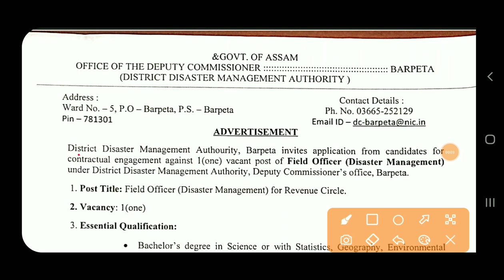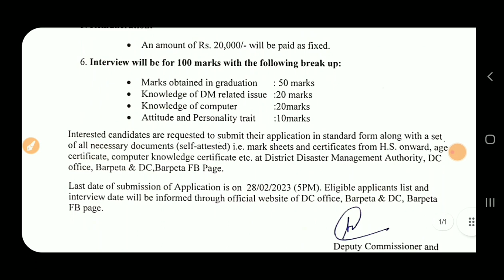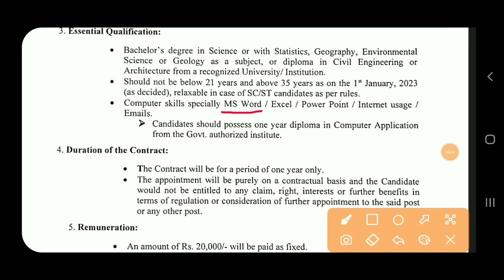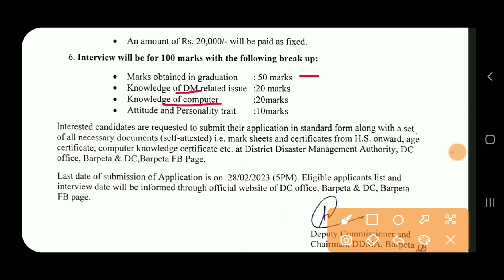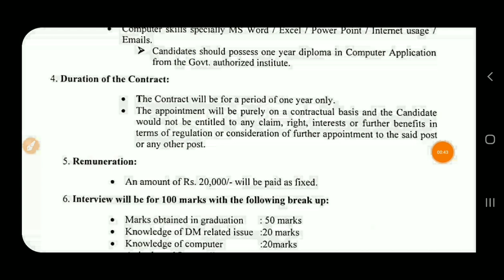Desaster Managment Recruitment 2023 | Freshers | Field Officer Civil Vacancy 2023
✔️✔️Apply Offline ⤵️⤵️

🔴Class Schedule:-

👉11:00 AM (1st Jobs Update)

👉2:30 PM (2nd Jobs Update)

👉5:00 PM (3d Jobs Update)

👉7:00 PM (4th Jobs Update)

👉9:00 PM (PYQ or Subjective Videos)

‎@Diploma Holders